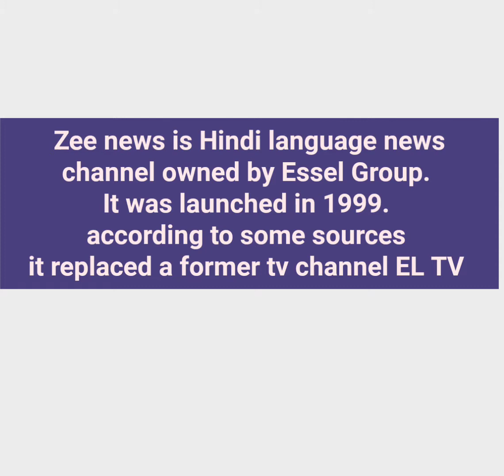Zee News Ident History (1999-2021)